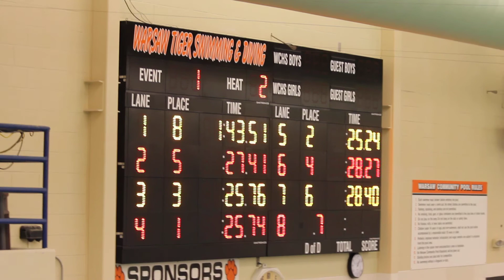CGA 2012 Sectional Victory @ Warsaw - 200 Yard Medley Relay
Eberle Miller (sophomore) starts, then Rory Byrne (Sophomore), then Lauryn Robinson (junior) and finishing up is Jackie Schutjer (freshman).